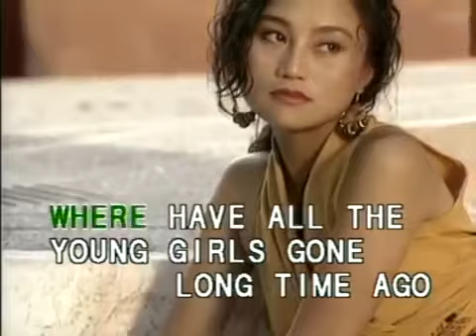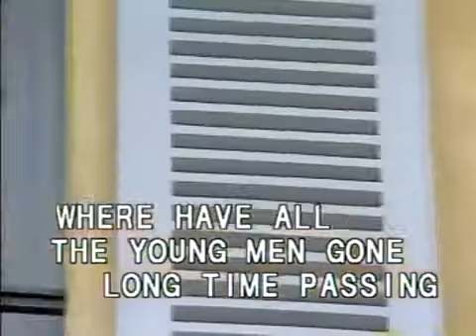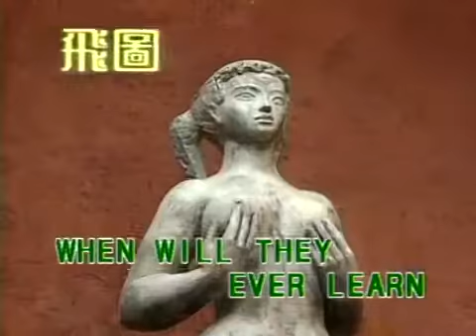Where Have All The Flowers Gone (FITTO)